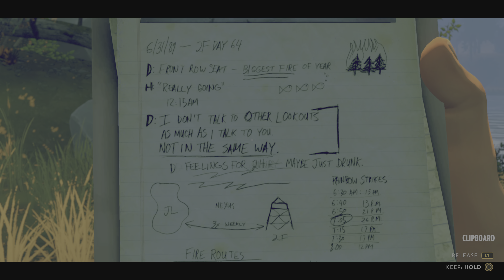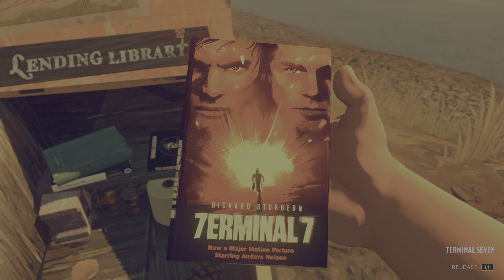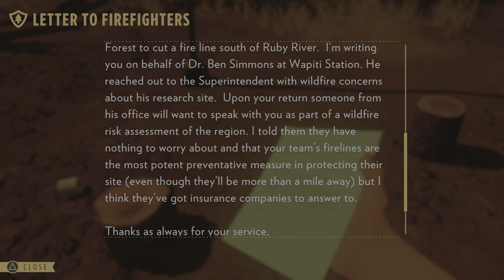Firewatch Playthrough P3